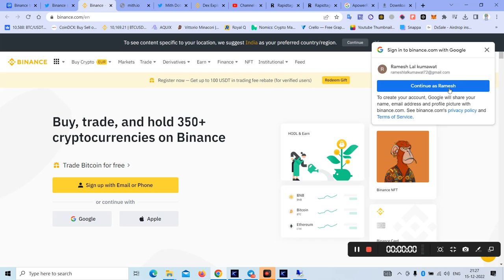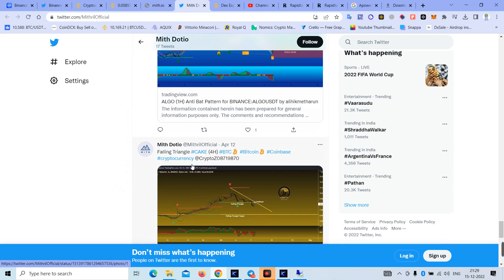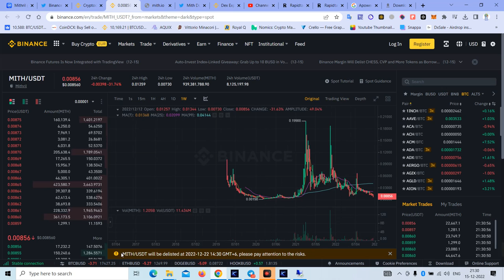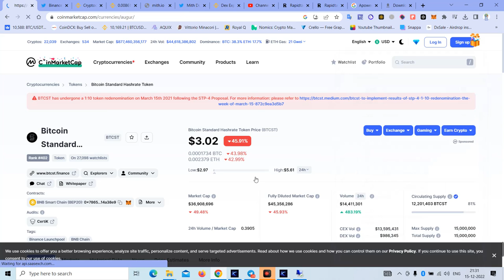Binance will delist MITH, TRIBE, REP and BTCST on December 22, 2022.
bitcoin
business ideas
cryptocurrency
pi network
ads exchange
forex trading
network marketing
pearlvine international
trust wallet
tallwin life plan
algo trading
yes world
taxol mining plan
celebrity coin